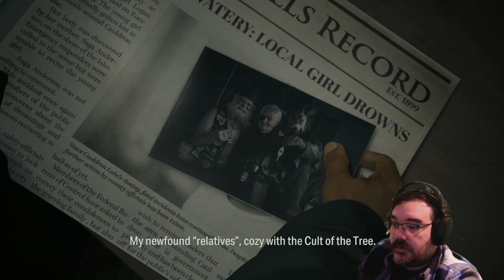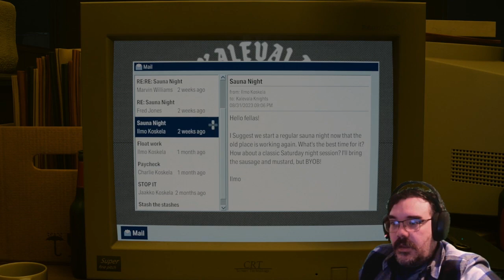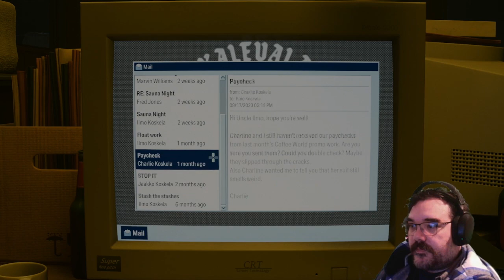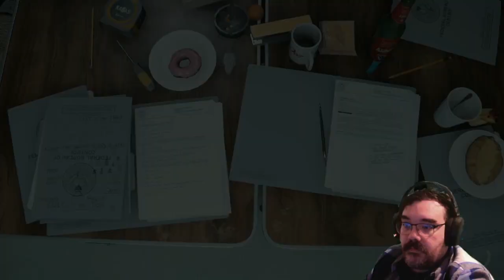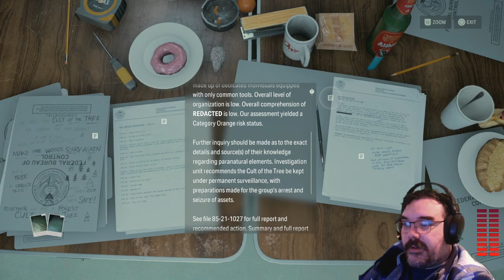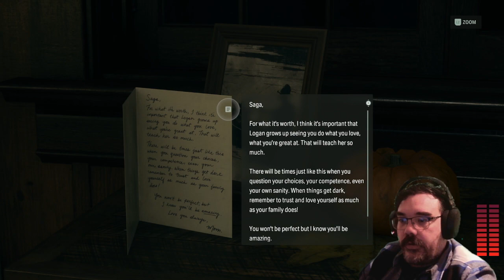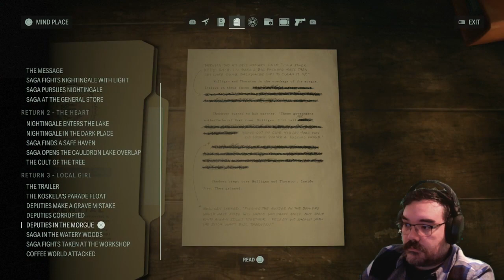Back in Watery || E09 || Alan Wake 2 Adventure [Johnstruct // Let's Play]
Coffee World is a wonderful place and certainly not an absolute nightmare. We are beyond that though and have met the Old Gods of Asgard which are also Andersons. They appear to be very drunk and of little help to us but at least they are not in the Cult of the Forest.